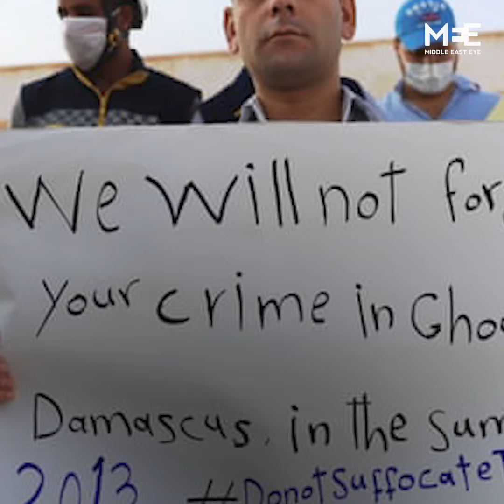Syrian chemical attack survivors file complaint in Germany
Syrian survivors of chemical attacks in Eastern Ghouta in 2013 and Khan Sheikhoun in 2017 have filed a case in German courts against Syrian officials.